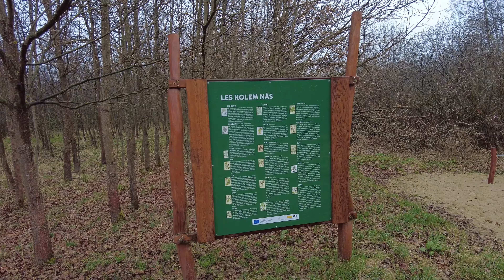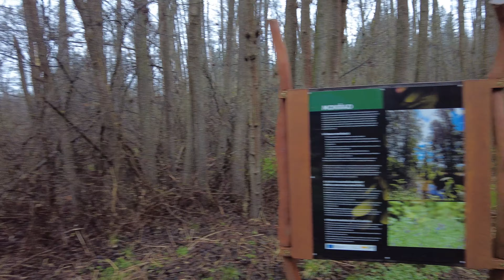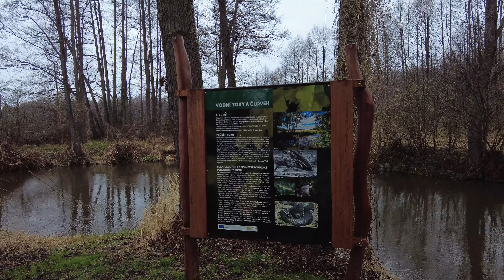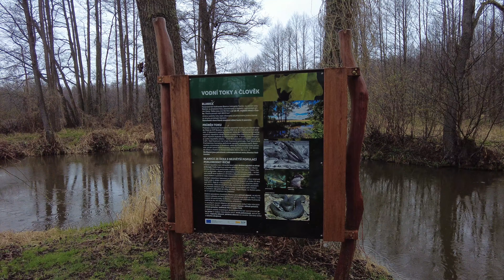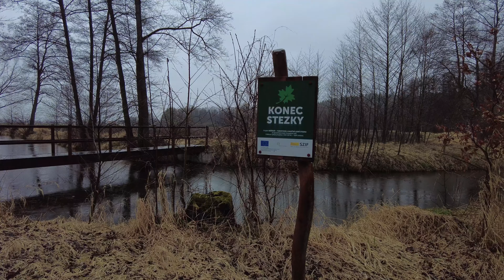Relaxing Rainy Walk by the Old Branch of the River Blanice | Rain sound, Umbrella sound, Sleep Aid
Spring has brought a lot of rainy days. Let's take a look at the nature trail near the old branch of the Blanice river. Enjoy the sound of rain falling on my umbrella.